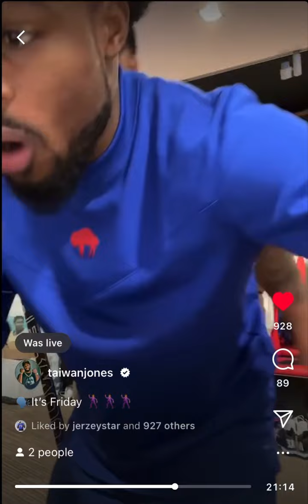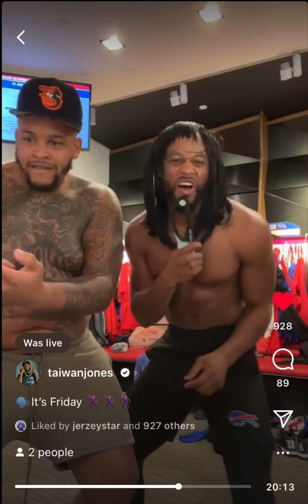Buffalo Bills Friday Karaoke with Dion Dawkins, Isaiah McKenzie, Taiwan Jones Josh Allen 10/28/22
All rights to music used owned and retained by the artists